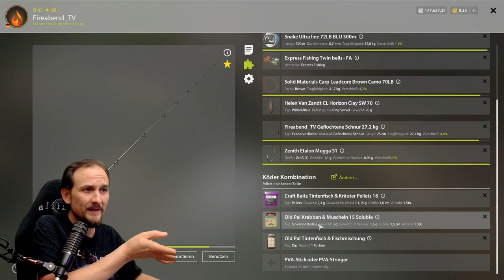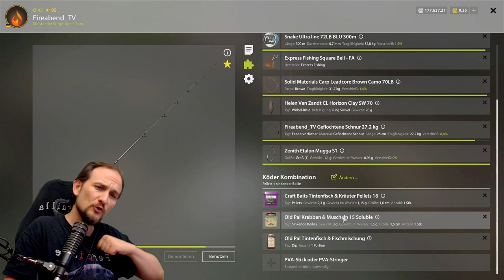Russian Fishing 4 - Bernsteinsee - Einfach und richtig Gut!